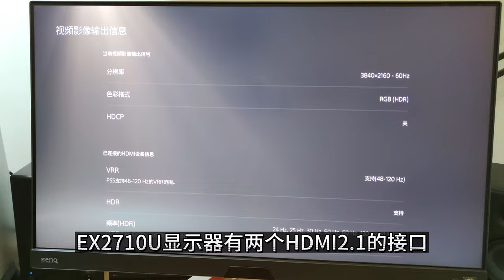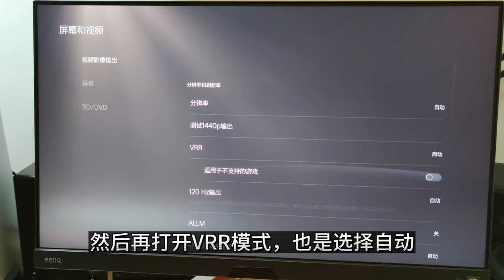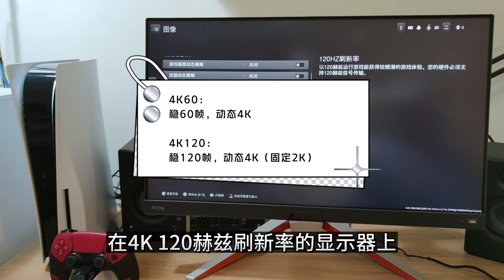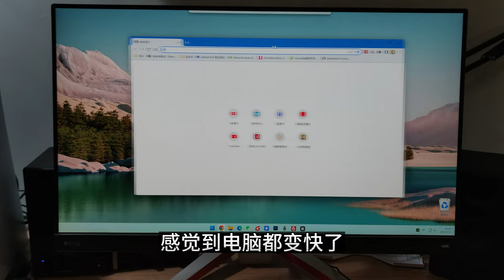PS5接4K144显示器效果如何？战神5和COD19额外加成，挑显示器要注意什么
PS5在4K144显示器上，战神5提高了20帧，COD19提高了60帧，选显示器不能只看参数，还有很多隐藏的指标，以莫比乌斯EX2710U为例